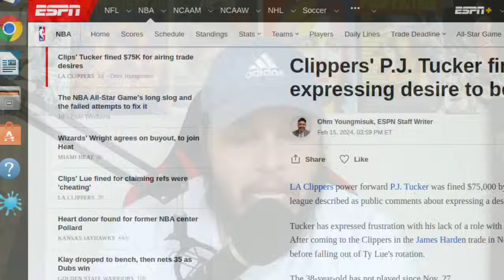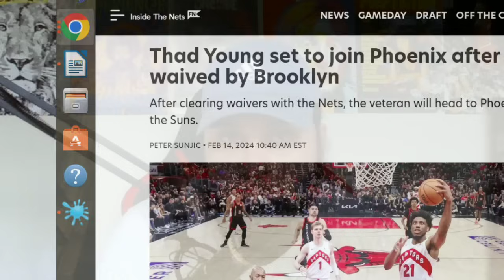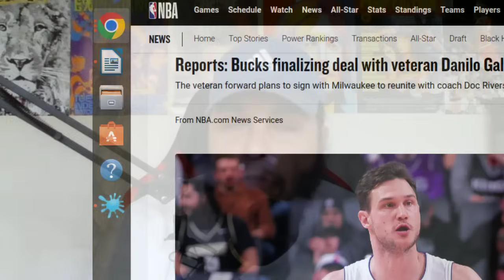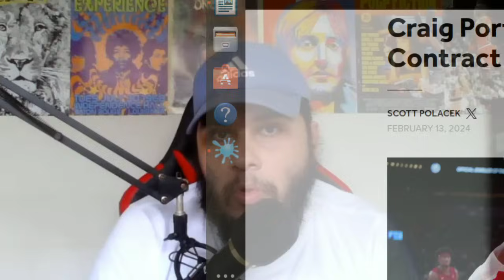Danilo Gallinari ASSINA com o Bucks - Phoenix CONTRATA T.Young / Mercado NBA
Confiram as novidades do mercado da NBA !